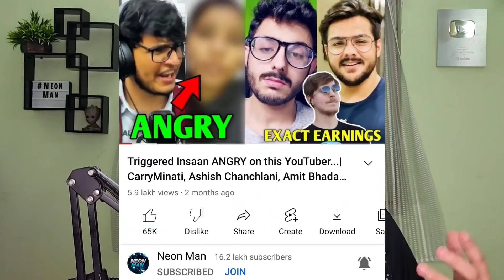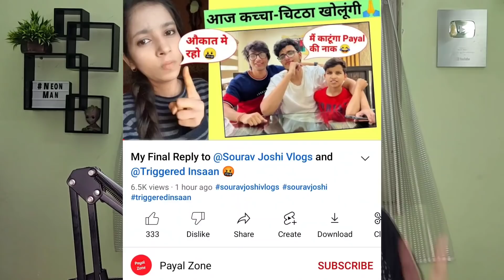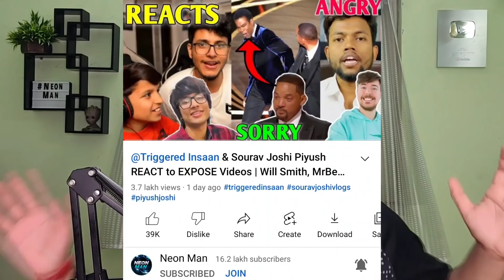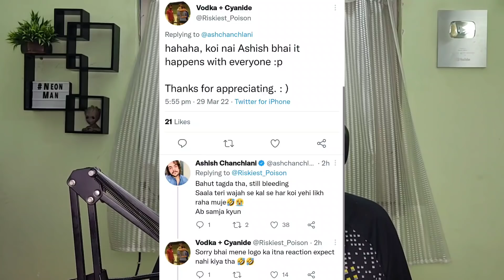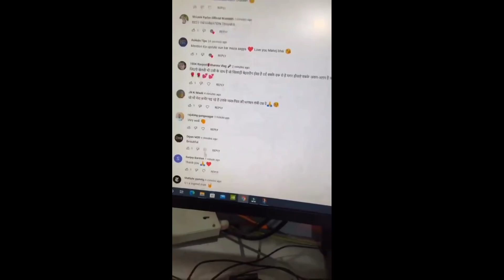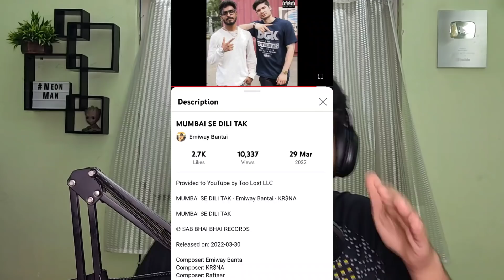Triggered Insaan & Sourav Joshi ROAST on Payal Zone- Reacts | MrBeast Record OVER, Ashish TROLLED!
Today's topic include Triggered Insaan, Sourav Joshi Vlogs and Piyush Joshi. So, Triggered Insaan and Sourav Joshi are probably going to make a roast video on Payal Zone. Payal zone gave a reply regarding this roast video to Triggered Insaan & Sourav Joshi Vlogs.
Next,This MrBeast record has been broken!
Next,Ashish Chanchlani gets trolled - reacts.
Next,Fukra Insaan gets a claim on his own song.
Next,Manoj Dey very angry.
Next,Hardscope PIL accepted - Court order.
Next,Sumit007 Clash of Clan record.
Next,Emiway & KRSNA collab?
Next,Local Guide 100K, Anjali and Hunny 100K, Mr Facts Duniya 1M, Project Nightfall 2M, Jonathan Gaming 4M.

•MOHAMMAD TAUFIQ
•Credit _Mannat